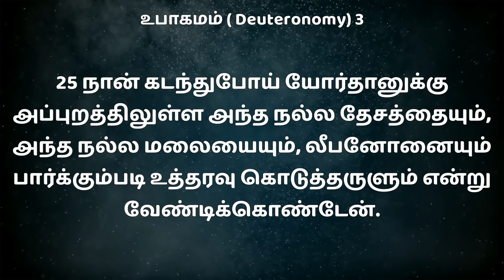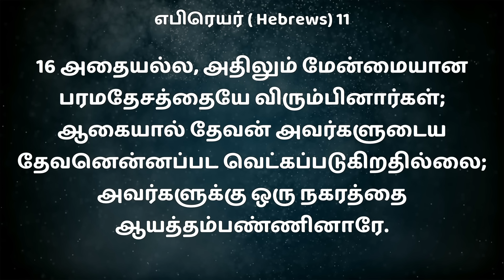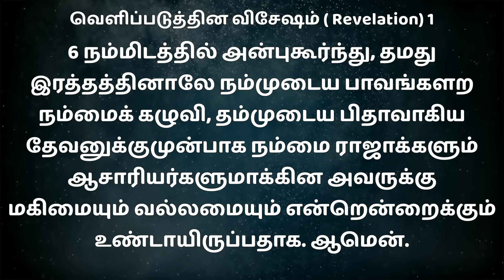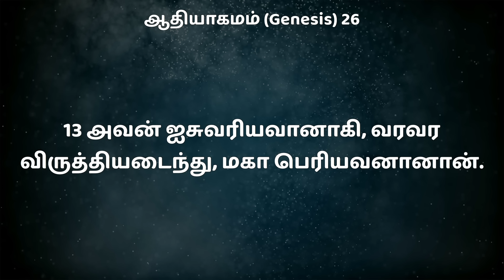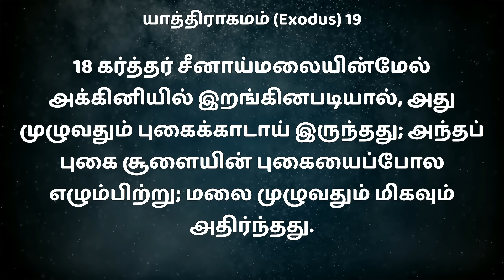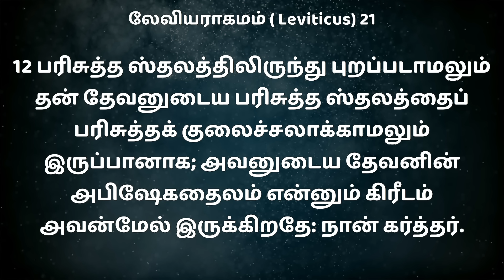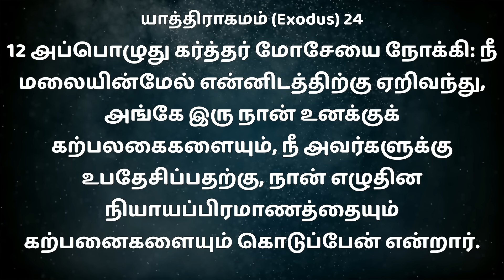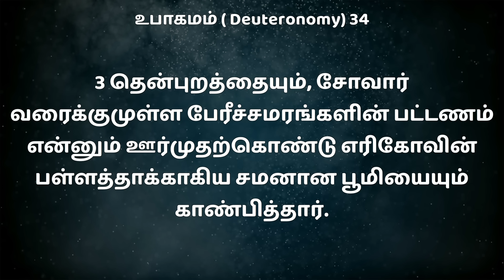SUNDAY SPECIAL || மோசேயும் - மலைகளும் || BRO.MD JEGAN || 24.11.2024